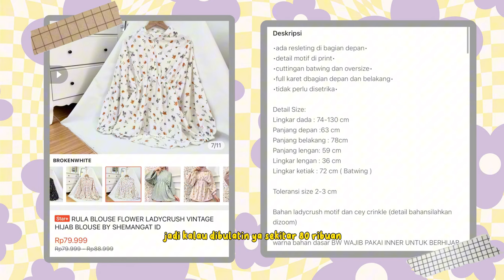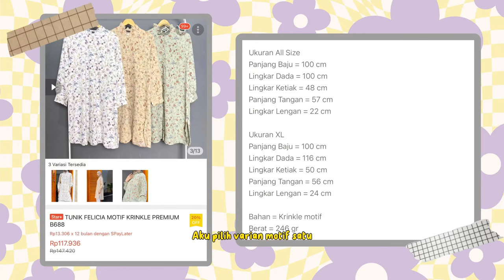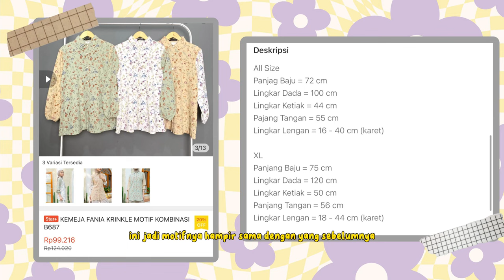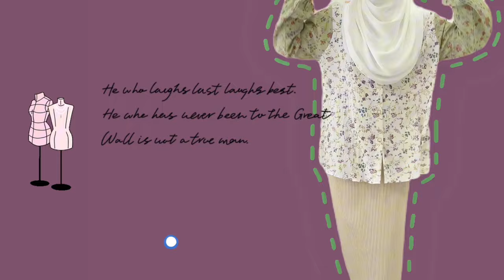SHOPEE HAUL 2023 FLORAL BLOUSE ke PANTAI 🏖️🏝️ SUMMER START 70k!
Video kali ini floraltophaul start 70k untuk mantai!

jika suka dengan video ini, silahkan di like juga ya.

**sanksi pidana dan perdata kembali ke hukum yg berlaku UU no 28 thn 2014**

📜Faq. Lida
-tb/bb sept 2023
155cm/52kg
-ld: 86cm
-lp: 70cm
-kaki: 23.5-24cm (EU 38)

Details:
Look 1.
-rulla blouse brokenwhite (idr 79k)

Look 2.
-namy blouse sweet bw (idr 92k)

Look 3.
-tunik felicia motif 1 allsize (idr 117k)

Look 4.
-kemeja fania size xl (idr 99k)